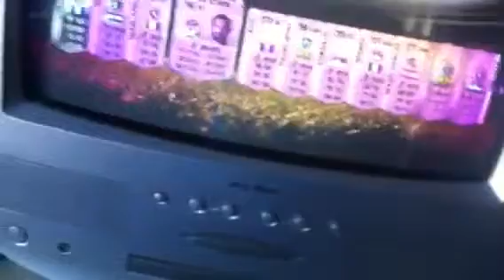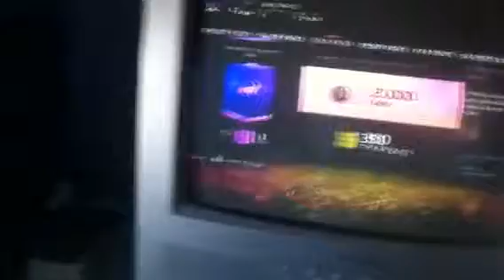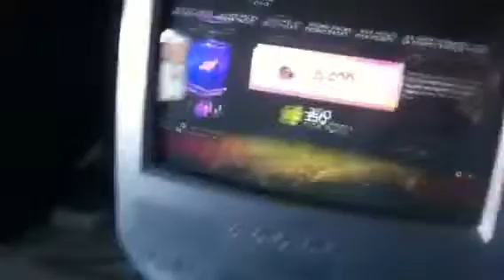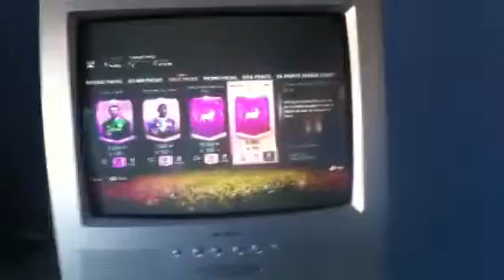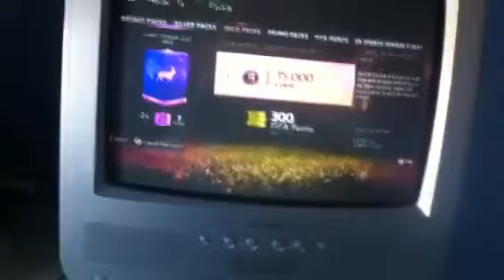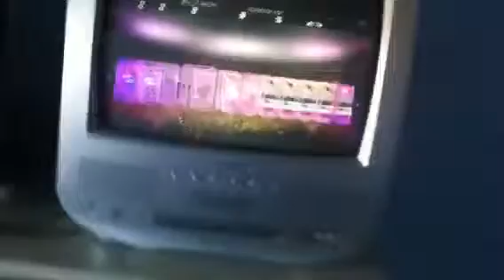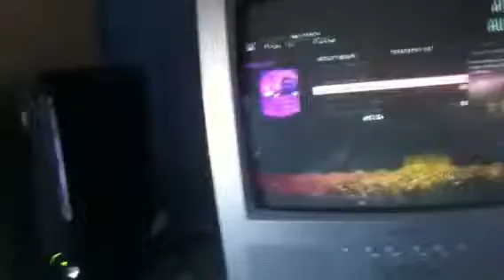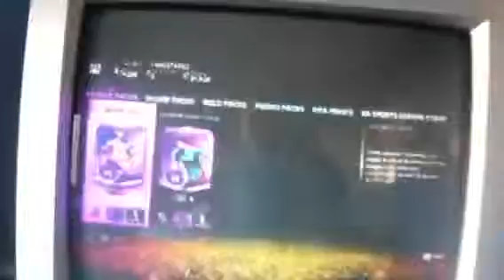Pack opining part 2